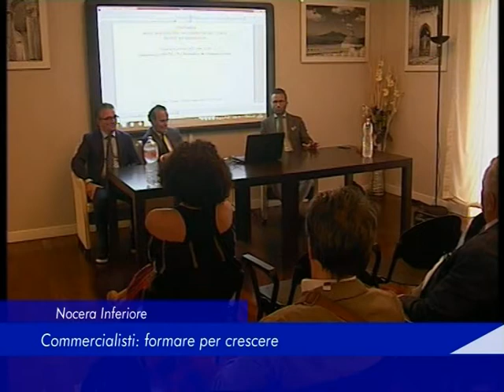Nocera Inferiore: Commercialisti, formare per crescere - 14 Ottobre 2017